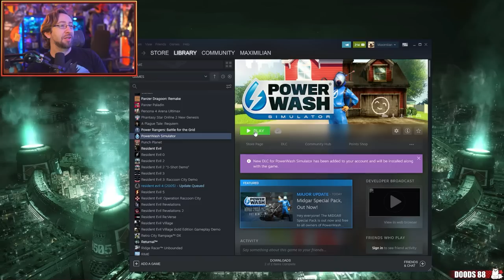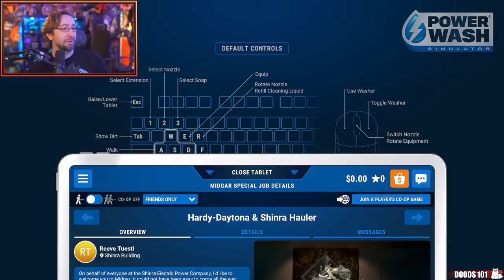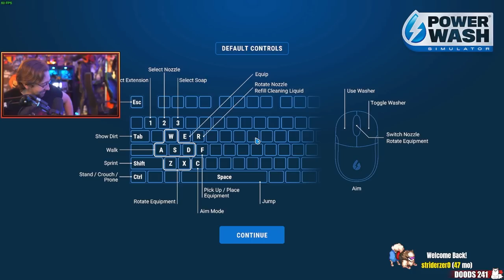this is my nightmare...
Max checks out the recent free update to Powerwash Simulator that let's you clean a number of well-known areas and gizmos from Final Fantasy VII! With a little help from Jae-Jae and @NicoB, he cleans all the grime and filth left behind by Shinra and its lapdogs!